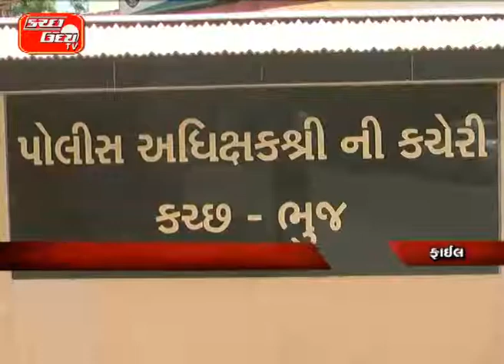કચ્છ જિલ્લાને ફાળવાઈ ૧૪૨ પોકેટ કોપ કીટ પશ્ચિમ કચ્છમાં ૮૦, પૂર્વ કચ્છમાં મળી ૬૨ પોલીસ હવે આંગળીના